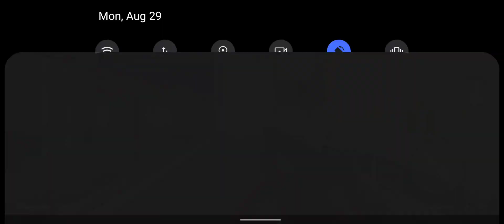Mutant Zone - Horror Bunker - Android GamePlay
After freeing Jess from the witch Sabrina needs to escape from horrible mutants in a hostile and challenging environment.

features:

-15 levels of Total Action - Horror
-Horrifying full 3D monsters, spiders, dogs, zombie like creatures.
-Powerful Weapons
-resolve puzzles
-some cutscenes and animations
-immersive soundtrack